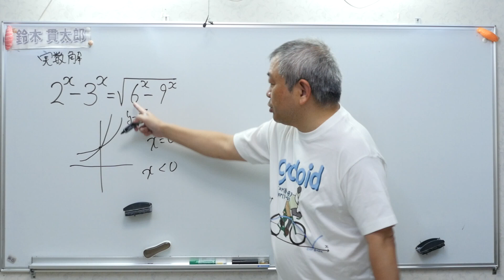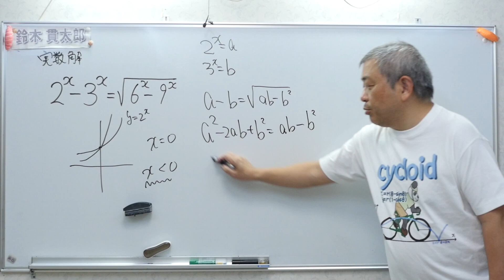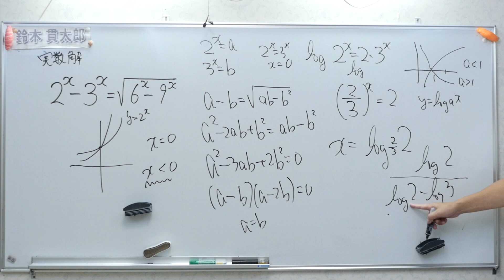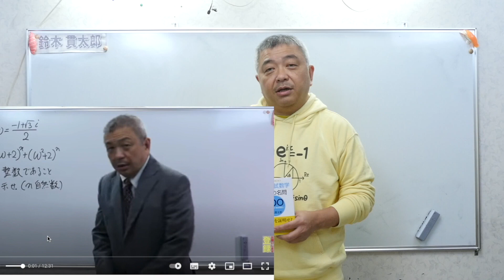簡単な指数方程式